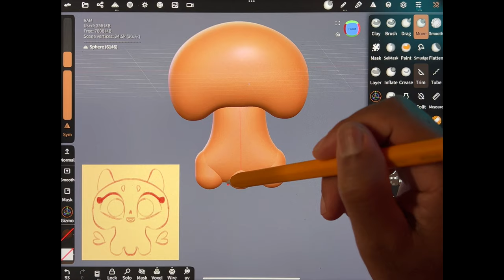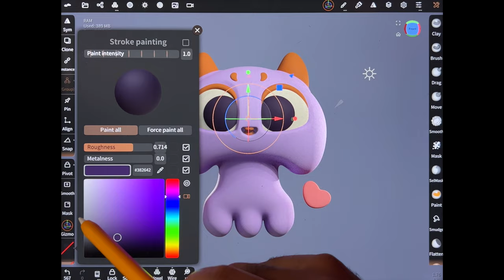Nomad Sculpt Tutorial Time-Lapse!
Simple character design thats easy to follow along - Enjoy!